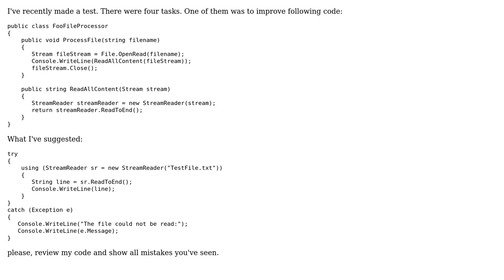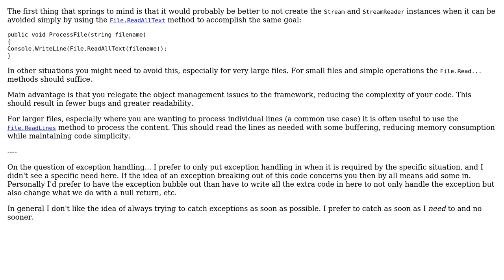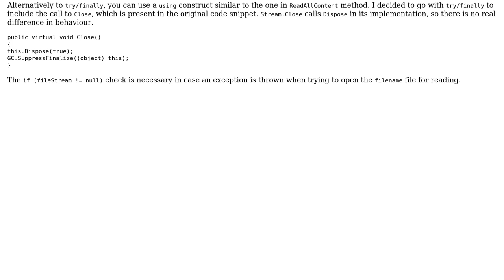Code Review: Are there mistakes in reading file? (2 Solutions!!)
Code Review: Are there mistakes in reading file?

With thanks & praise to God, and with thanks to the many people who have made this project possible! | Content (except music & images) licensed under CC BY-SA | Music | Images & others | With thanks to user StepUp user Kapol user Corey and the Stack Exchange Network Trademarks are property of their respective owners. You are responsible for your own actions.